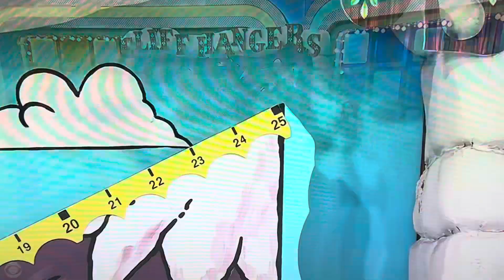The Price is Right - Cliff Hangers - 6/4/2024